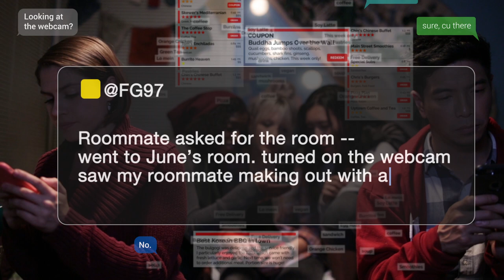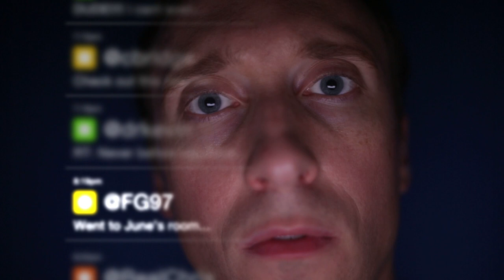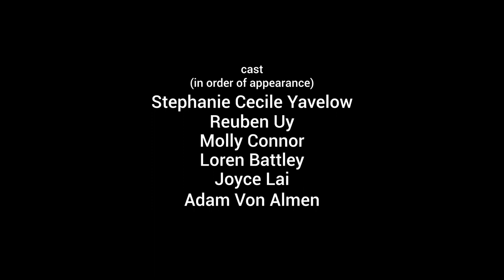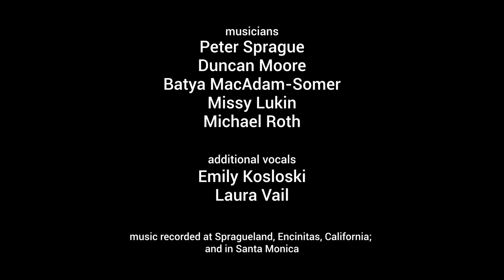3 - THE WEB OPERA - Episode 3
The third episode of THE WEB OPERA - based on a true story - a young woman and her friends see something they can't unsee; music by Michael Roth, directed by Kate Jopson, libretto by Kate Gale (additional texts-Michael Roth), featuring Stephanie Cecile Yavelow, Reuben Uy, Molly Connor, Loren Battley, Joyce Lai, Adam Von Almen; director of photography Dana Fytelson, motion graphics by Chris Gaal/Crazybridge Studios; sound mix by Steven Cahill; featuring musicians: Peter Sprague, Duncan Moore, Stephen Erdody, Batya MacAdam-Somer, Missy Lukin; additional vocals: Emily Kosloski, Laura Vall; © Michael Roth & Kate Gale 2018-19; Michael Roth Publishing(ASCAP) - thanks to Kelly Kasle, Eduardo Vega, Humannovations; for more info, see thewebopera.com. (Ep3 10 12)